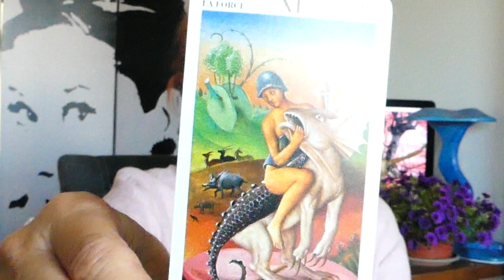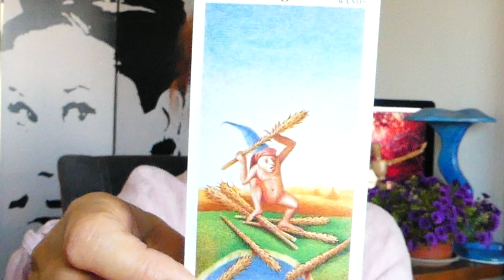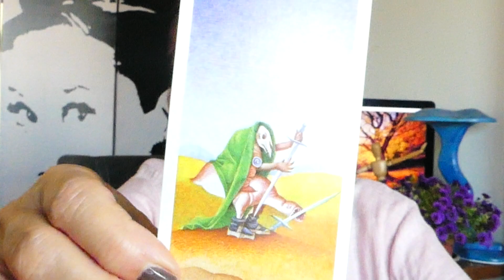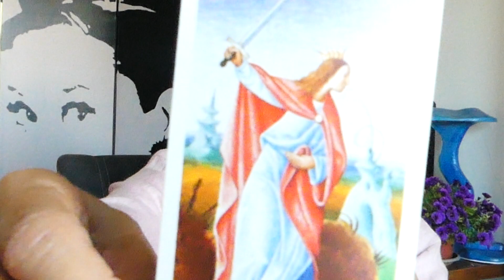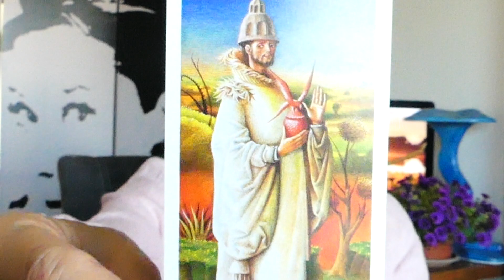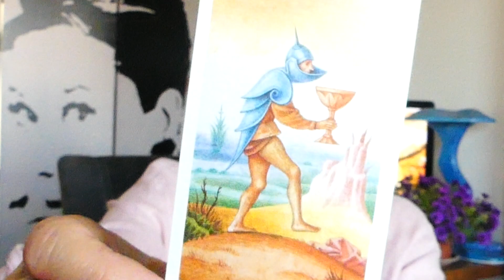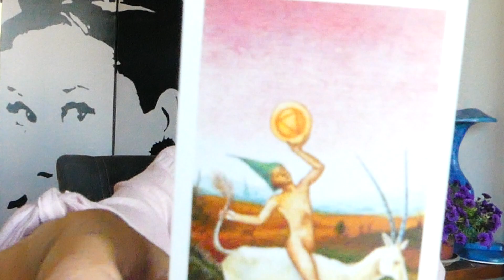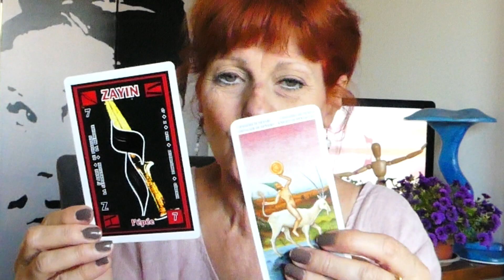🤔🙆‍♀🙆‍♂SCORPION, SEPTEMBRE 2019, RENTREE-TRAVAIL-ARGENT, AUTRES CHEMINS, Brigitte Crespo VOYANTE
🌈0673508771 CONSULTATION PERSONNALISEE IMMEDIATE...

🌈SCORPION, SEPTEMBRE 2019, RENTREE-TRAVAIL-ARGENT,  NOUVEAUX CHEMINS, Brigitte Crespo

🌈Enfant sensible et intuitive j’ai expérimenté très tôt « ce fil invisible qui nous relie à l'Invisible ».
Ma capacité de Médium Pure,  -qui s’est affirmée au fil du temps et de mes expériences de vie-, me permet d’entendre et de voir, de ressentir des vibrations et des situations afin de vous donner les informations, réponses et conseils qui vous permettent de faire les meilleurs choix dans votre liberté d’action...

🌈Facebook Kleodora Médium Pure/ Brigitte Crespo : Inscription en ligne pour rendez-vous Voyance

🌈MON LIVRE  : « Elles marchaient avec moi » aux éditions Les 3 Colonnes (appelez-moi si vous voulez le livre dédicacé 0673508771, à voir sur Kleodora médium pure GPS DE NUIT

à très bientôt en vidéo, merci à vous...

🌈Jeux  utilisés : Tarot des Anges de Doreen Virtue, Tarot de Bosch d’Atanas Alexandrov Atanassov, Tarot Hébraïque de Franck Lalou.